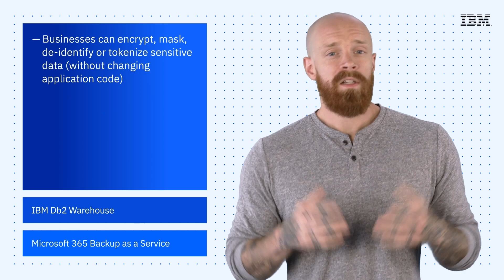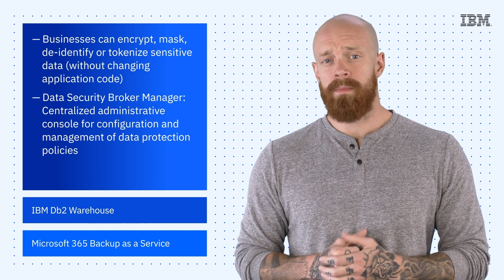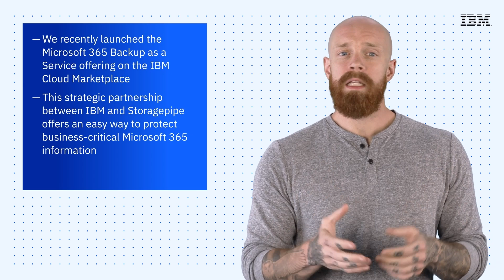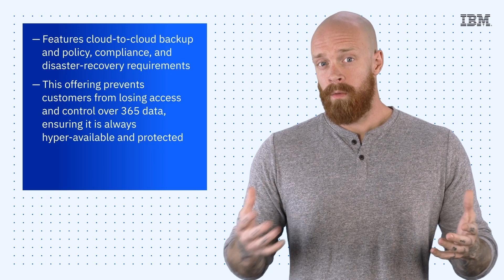IBM Tech Now: Data Security Broker, IBM Db2 Warehouse and Microsoft 365 Backup as a Service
Check out the following resources:
(00:20) 1. Introducing IBM Cloud Data Security Broker
(01:27) 2. IBM Db2 Warehouse
(02:32) 3. Microsoft 365 Backup as a Service